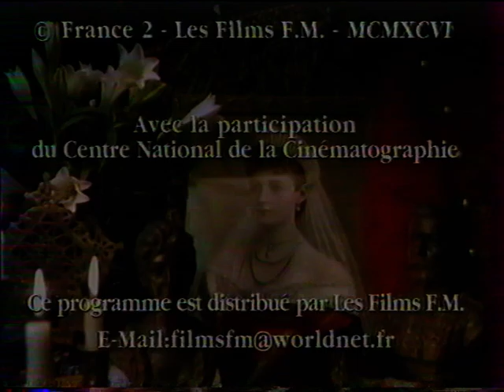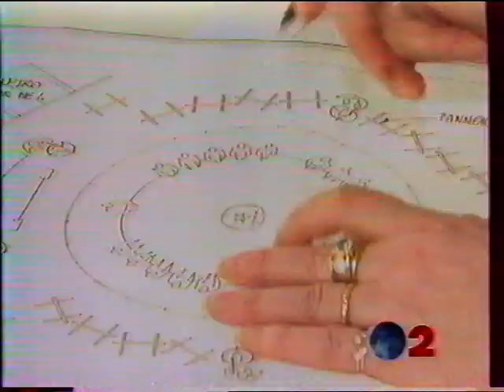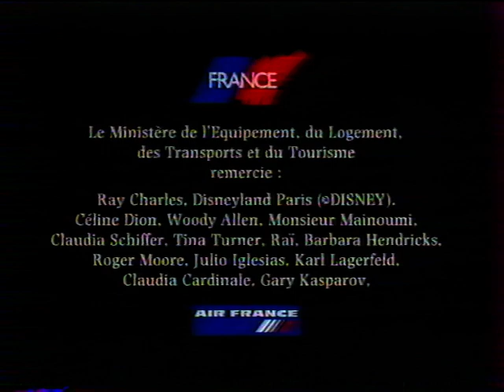France 2 - 3 Mars 1997 - Pubs, Coming Next, Journal 2 La Nuit, Météo